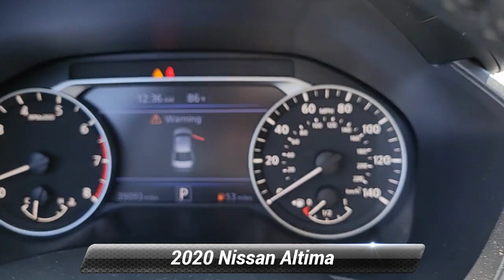Used 2020 Nissan Altima 2.5 SV, Groton, CT 63351U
Girard Nissan